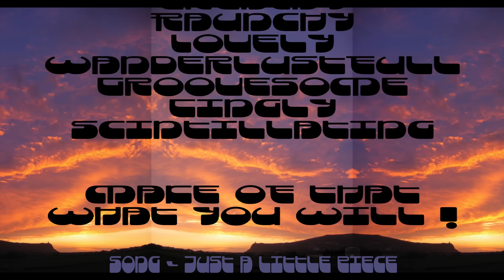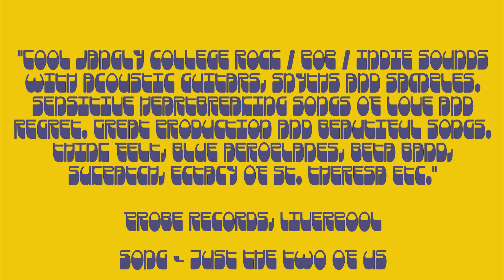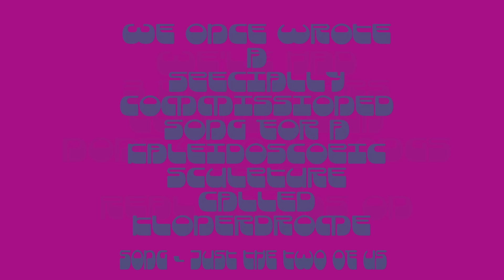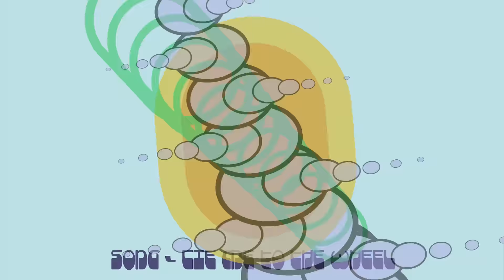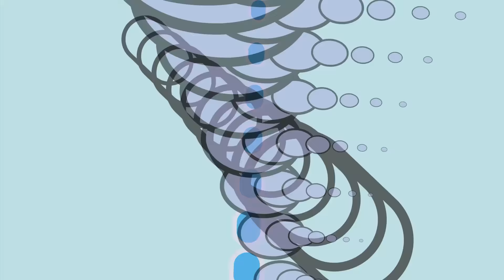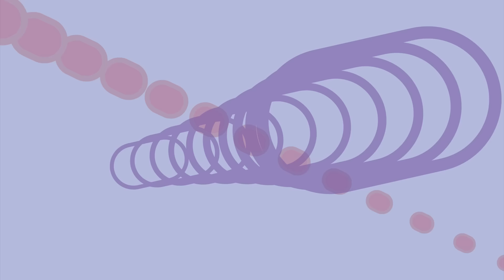Rhysical Pheck - Vitamin D Preview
Recorded, Mixed and Mastered at Ballagroove Studios by Gyp Buggane

Original Video for 'Not Everything is Wrong' by Origimedia

Sleeve Design and Logos by Smeg McSmeg